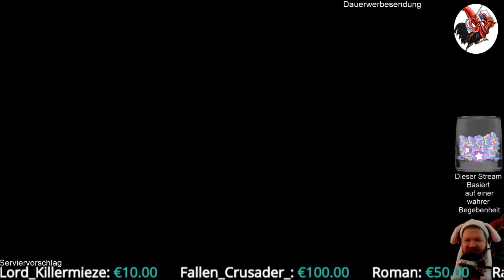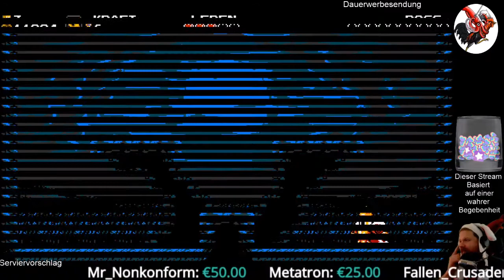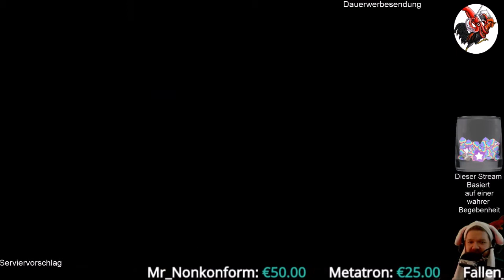Shovel Knight King of Cards #05 Auf dem Weg ein König zu werden